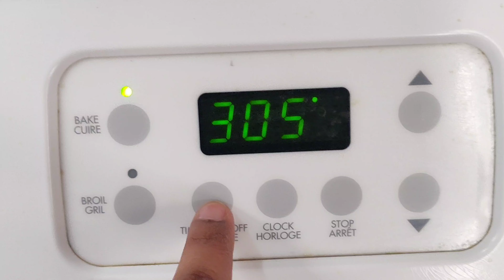Basic Wheat flour Vanilla Cake Sponge for 1/2 kg order| Vanilla cake recipe in Tamil